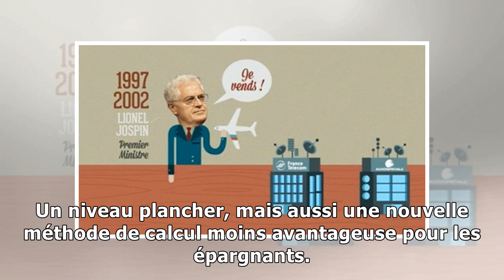Réforme du Livret A : la fausse bonne nouvelle ?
Un taux minimum pour le Livret A : Bruno Le Maire dit vouloir protéger le pouvoir d'achat des Français. À partir du 1er février 2020, le taux ne pourra pas descendre sous les 0,5%. Les épargnants inte...